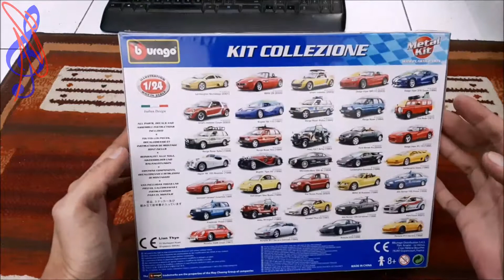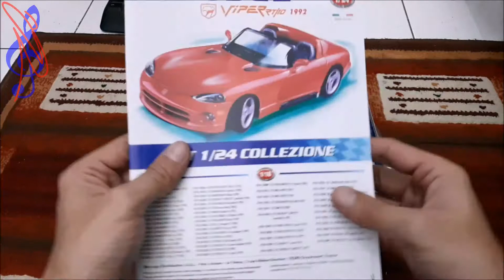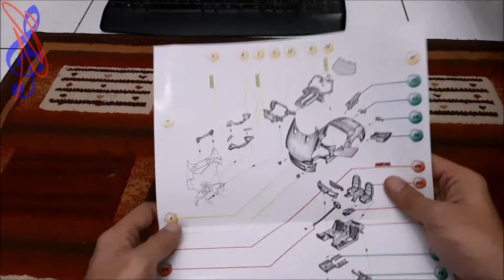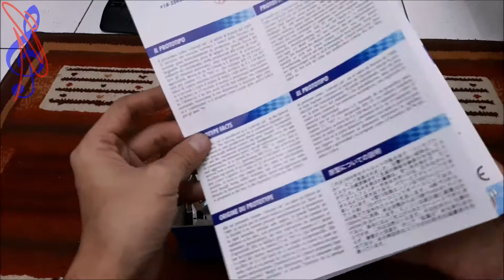Bburago Dodge Viper RT/10 1992 - 1/24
Metal Kit